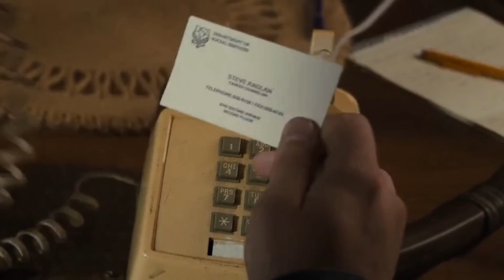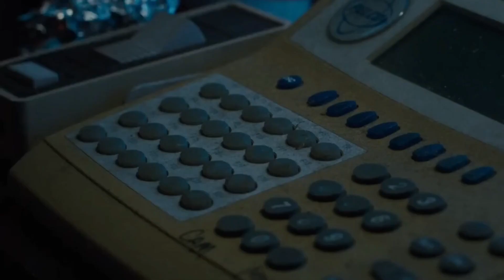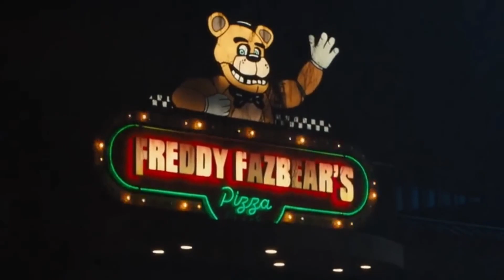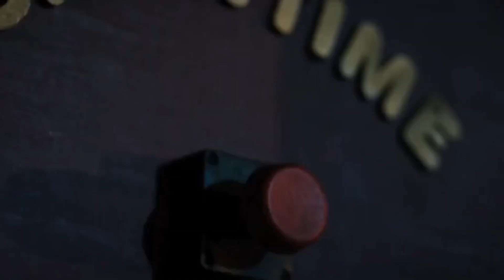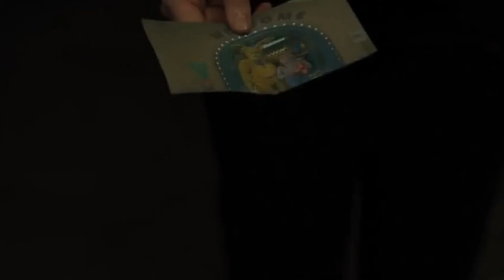The story of a night watchman who was terrorized by a robot doll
When Mike Schmidt (Josh Hutcherson) was 12 years old, he went camping with his family. When his mother asked Mike to watch over his younger brother, Garrett, he was fooled by a kidnapper who took his younger brother away and was not found until Mike was older.

Mike's family fell apart, his mother died because she couldn't accept the fact that her son wasn't coming back, and so did Mike's father. Mike now lives alone with his sister, Abby (Piper Rubio). However, problems continued to come to Mike. Now her aunt wants to take custody of Abby.

Not wanting to lose any more members of his family, Mike tries to look after and care for Abby by getting a decent job and proving to the court that he is capable of looking after his sister. Mike also accepts a job at an abandoned family pizza restaurant called Freddy Fazbear's Pizza.

The owner was reluctant to tear down the place because he felt there were many memories left there. Without thinking twice, Mike did his job to look after the place. Thanks to guarding the place, he gets to know a female police officer, Vanessa (Elizabeth Lail) who patrols around the restaurant.

Vanessa says that there are a lot of weak guards working there, and she hopes Mike can be the longest. Although initially confused, Mike begins to realize that there is something strange about the pizza restaurant, especially with the animatronic dolls that are the icon of the restaurant, namely Freddy, Fazbear, Chica, Foxy, and Bonnie.

On the other hand, Aunt June (Mary Stuart Masterson), who knows that Mike has been able to work, pays Abby's nanny, Max (Kat Coner Sterling), her boyfriend and several other people to destroy Mike's workplace. This was done so that Mike would lose his job and Abby could be taken by Aunt June.

Unfortunately, when Aunt June's henchmen start destroying the restaurant's contents, the puppets don't like this crime, so they 'come to life' and slaughter each person one by one. At the same time, Vanessa, who was on patrol, immediately made a report to Mike about his workplace being burglarized.

Mike immediately rushed to go to work, but he couldn't contact Max to look after his little brother (because he had been killed by the dolls). Forced, Mike invited his younger brother to come work with him. Abby accepts and promises not to be naughty while Mike is working.

While Abby slept, Mike started cleaning up the entire restaurant which had been messed up by Aunt June's henchmen. After finishing, he returned to the monitoring room to rest. As dawn approached, a voice was heard calling Abby. Abby woke up and looked for the source of the sound which turned out to be from the 'living' dolls.

Mike was shocked beyond words when he saw that Abby was not in his room. What surprised him even more was that Abby was in the dining room and playing with Freddy, Fazbear, Chica, Foxy, and Bonnie. Abby said the dolls were really good to her and can't wait to play again next time.

Scared to death, Mike immediately asked Abby to go home. Mike tried to process everything he had just seen. He knew that his sister had an imaginary friend, but Mike didn't expect Abby to be able to play with an animatronic doll that suddenly came to life. It's like another level, dude!

Deep in thought, Mike accidentally sees Abby's painting depicting how Garrett was kidnapped. After his sister woke up, Mike immediately asked how Abby knew this even though Garrett's disappearance happened long before Abby was born. Even though she was reluctant, Abby answered that she was told by her friends: Freddy, Fazbear, Chica, Foxy, and Bonnie.

Killing his curiosity, Mike asked Abby to try asking them more details, such as who the perpetrator of the kidnapping was. However, what Mike asked for was fatal for Abby, because after Mike got what he wanted, the dolls asked Abby in return.

Mike also asked Vanessa for help to tell him what really happened. After investigating, these dolls were dolls possessed by 5 children who had the same fate as Garrett. They were all kidnapped by the evil Yellow Rabbit doll who turned out to be Vanessa's father, William Afton (Matthew Lillard).

Their spirits entered the dolls and were controlled by William, so they became evil dolls. Knowing that Abby is in danger, Vanessa and Mike try to prevent the living dolls under William's control from killing Abby and putting her spirit into the doll. Mike asks Abby to draw a picture of what really happened.

Once Abby managed to show her painting which showed that William was a bad person hiding behind a yellow rabbit doll who looked kind; Freddy, Fazbear, Chica, Foxy, and Bonnie also attacked William da